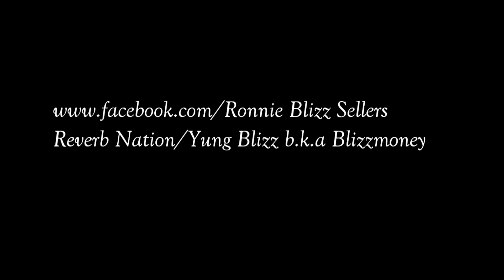Part 2 Of The U.I.C Take Over!!!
Yung Prada drop his new Single IT'S GOIN DOWN the people showed him much love on that track. Blizz drop his new Single as well Chicago Shit! The streets also showed love on his joint as well. It's a STAI BOI TEAM LEE AND M.A.X BOYZ MOVEMENT! support one another is all we ask! CHICAGO IT'S TIME FOR A CHANGE AND WE GO MAKE IT HAPPEN!